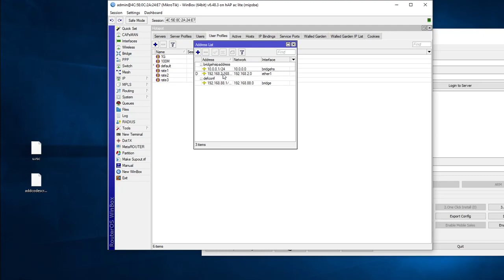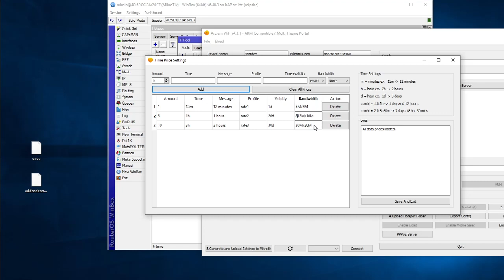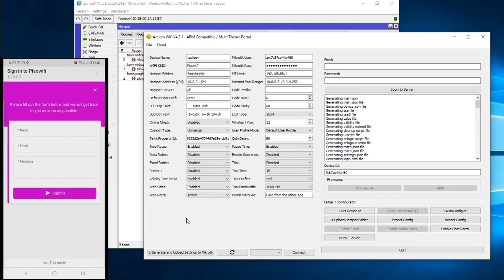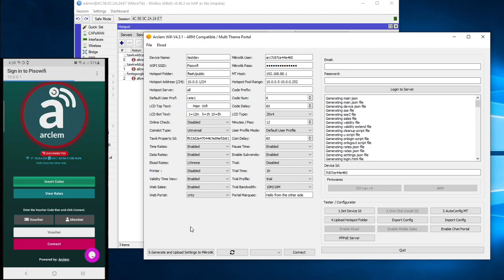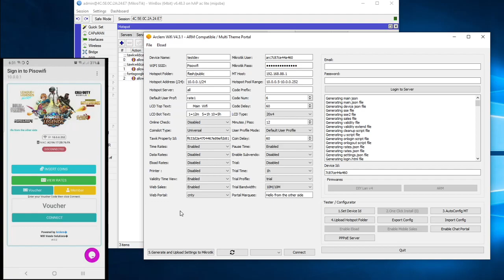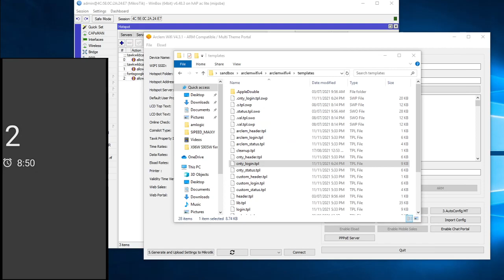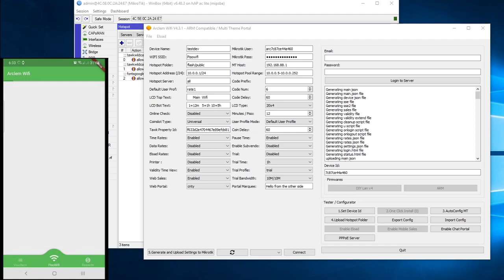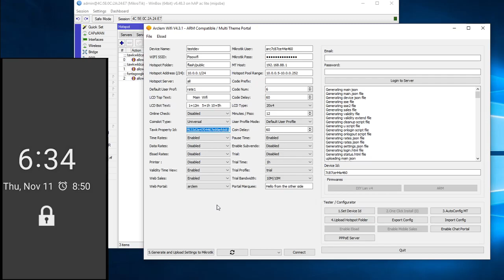Arclem Update - Multi Theme Portal, tawk.to